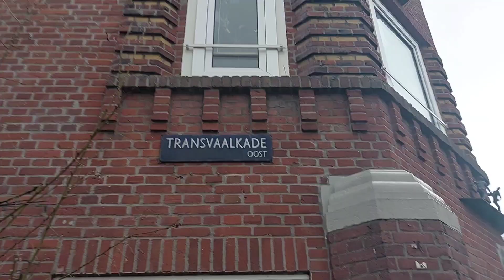Net op tijd Net te laat | Man trekt 2 Mortieren uit water | EOD Gevaarlijke Hobby "MAGENEETVISSEN"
nooit te laat altijd scherp mooie locatie transvaalkade !